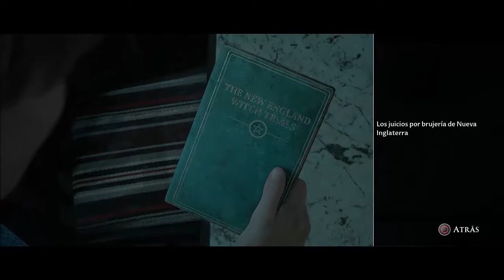Detonado Little Hope- Part 1- Familia Clarke